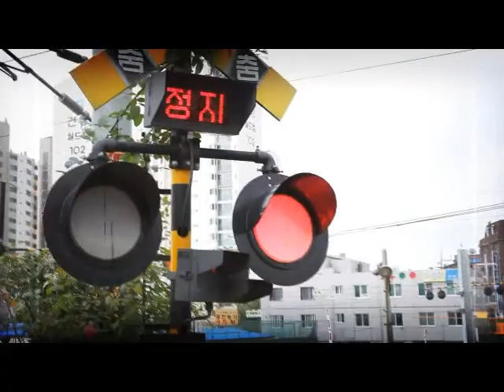eternal spring road-마상용 허니써클